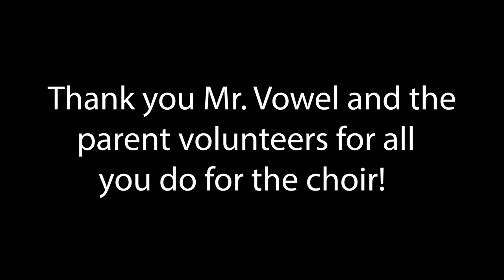Clear Lake High School Choir Winter Concert - 2023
Max Vowel, II - Director